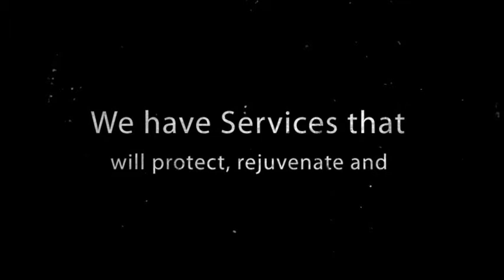Pressure Cleaning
Pressure cleaning. We have Services that will protect, rejuvenate and  beautify the look of your home or business.